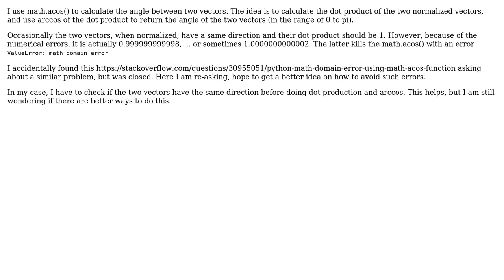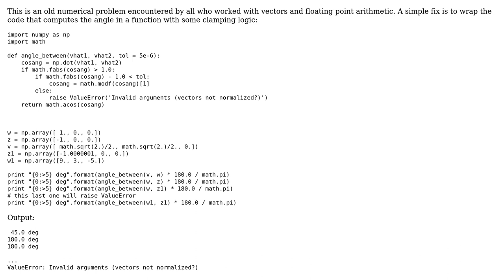Numerical error caused math domain error when using Python math.acos()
With thanks & praise to God, and with thanks to the many people who have made this project possible! You are responsible for your own actions.